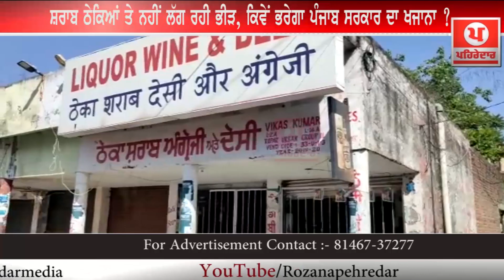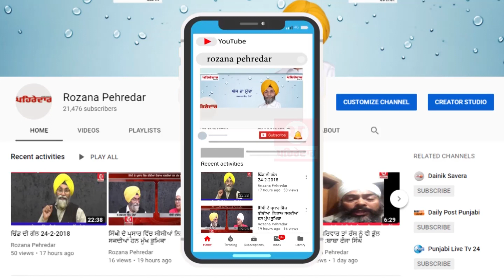ਪੰਜਾਬ ਸਰਕਾਰ ਦੀਆਂ ਉਮੀਦਾਂ ਤੇ ਫਿਰ ਰਿਹਾ ਪਾਣੀ,ਸ਼ਰਾਬ ਠੇਕਿਆਂ ਤੇ ਨਹੀਂ ਲੱਗ ਰਹੀ ਭੀੜ